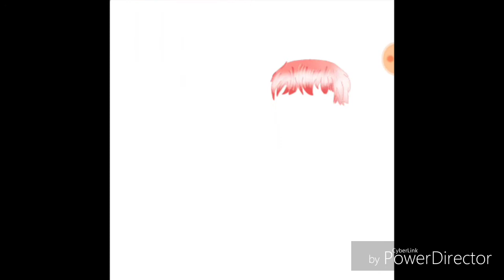DRAWING MALE SAYORI FROM DDLC!!!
Oki so I'm not to happy with the way he's posed, and NO I wasn't just trying to avoid drawing hands and feet. I wanted his hands behind his back, as though he was nervous, and also the feet weren't in the photo so...ya. Now all I have left are Natsuki and Monika...yay...monika...
Also sorry for the trash music, I had to use one that youtbe offered since I accidentally deleted my other music T^T
Any way I hope you enjoyed! Please leave a comment about what you think!